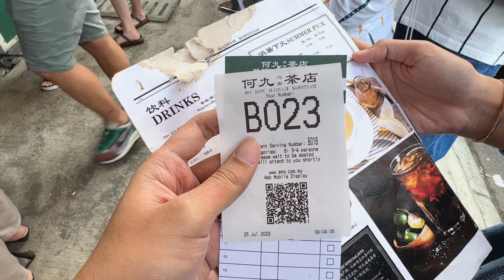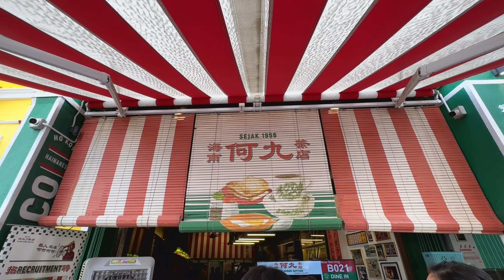Sarapan Lezat di Ho Kow Hainam Kopitiam Kuala Lumpur | Wisata Kuliner Malaysia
In this video, we'll take you on a journey to savour delicious and authentic breakfast at Ho Kow Hainam Kopitiam, one of the best culinary spots in Kuala Lumpur. Ho Kow Hainam Kopitiam is renowned for its classic Hainanese-style breakfast dishes and unforgettable Malaysian traditional coffee and tea.

We'll explore their diverse menu and taste favourite dishes like Hainanese toast, nasi lemak, and the famous 'teh tarik.'  So, whether you're a fan of Malaysian cuisine or simply looking for a great place to have a tasty breakfast in Kuala Lumpur, don't miss out on this video! We hope you enjoy our culinary journey at Ho Kow Hainam Kopitiam.